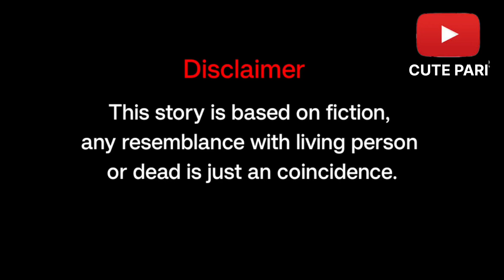स्त्री.... वो आ गई...